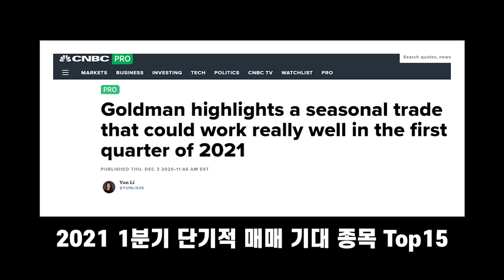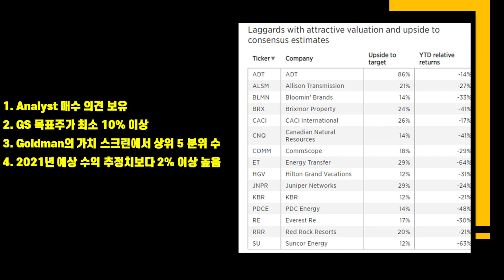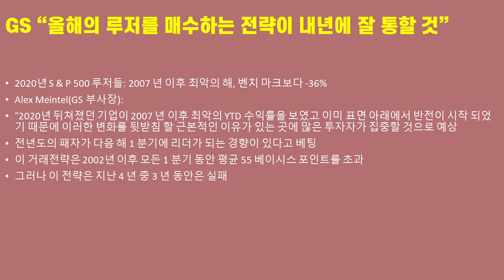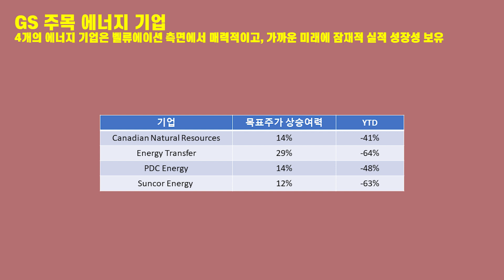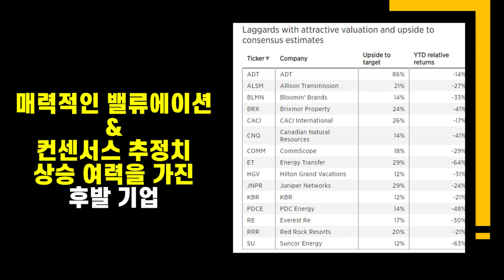2021년 1분기 단기매매 추천종목 Top15 (골드만삭스)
▶미주미 X 데이타 히어로 초이스스탁 프리미엄 서비스 7일 무료 이용권
가입, 활용법 등 FAQ

▶[단독 이벤트] '미국주식이 답이다’ 도서 증정 이벤트 (~12/31)

▶이항영 교수의 미국주식 특강, 벌써 1년

✍ 원하는 강의 골라서 듣는 [즙즙 이벤트] 바로가기

✍New! 장우석의 배당 포트폴리오 만드는 방법

▶키움증권 이벤트 모음
📢키움증권 X 미주미 프리미엄 서비스 신청하기

📢미국주식 돌림판 즉석 당첨 이벤트
모바일로만 신청